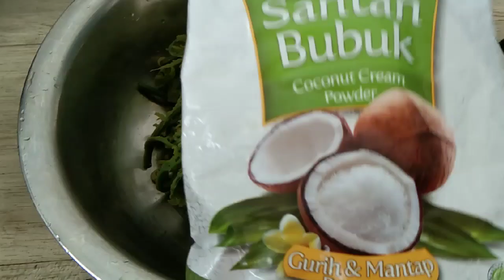Sayur Lawa' Paku Khas Sulawesi | Masakan Traditional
Sayur Lawa' Paku Khas Sulawesi | Masakan Tradisional

sayur lawa' paku atau pakis merupakan makanan khas favorite masyarakat sulawesi selatan. rasanya pedas gurih segar. cocok dimakan dengan ikan bakar atau menu makanan laut yang dibakar lainnya.
cara membuat sayur lawa' paku ini mudah, di video ini saya menggunakan santan bubuk, dan saya buat agak lebih berkuah.